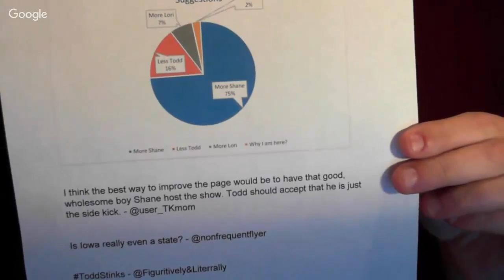Todd Klindt's SharePoint Podcast 266 - Touchy Feely People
In tonight's podcast Shane takes over and amazes and enlightens us all on a variety of topics. He tackles such controversial topics as whether "Intranet" should be capitalized or not. He talks about the Microsoft Connect event, some trouble he had with Visio, and the Surface Pro 4. He also offers some recommendations on OneDrive and tells us about some books he's been reading lately.

08:39 - Should you Capitalize the Word Intranet?
06:40 - Visio 2013 does not automatically save files by default.
09:11 - Upgrade OneDrive
11:18 - Microsoft Connect 2015
12:10 - Surface Pro 4 Released Today
14:11 - Keep Talking Game
17:33 - Rich Dad Poor Dad, Shark Bites
19:45 - Death by 1000 Scripts
26:31 - Promotion